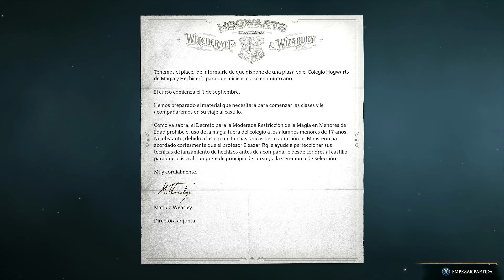Hogwarts Legacy | El banco de Gringotts | EP: 1| Series X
Hoy por fin empezamos nuestra aventura Hogwarts Legacy, de camino al castillo primero pararemos en el mitico banco de Gringotts